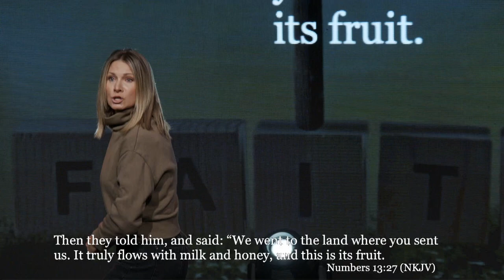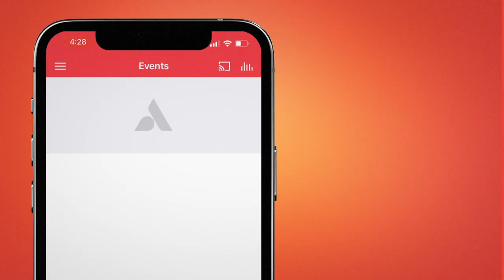Faith v.s. Fear - Ps. Becky Heinrichs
When you are at a crossroad in your life, do you go to faith or fear? In this compelling message, Ps. Becky uses powerful teaching and personal stories to demonstrate how to make decisions out of faith and not fear, not allowing fear to become an idol in our lives. We experience God's blessings and wonderful plans for our lives when we let faith be our guide.